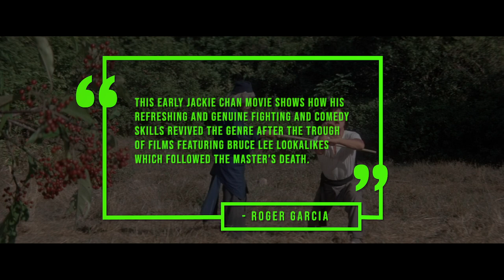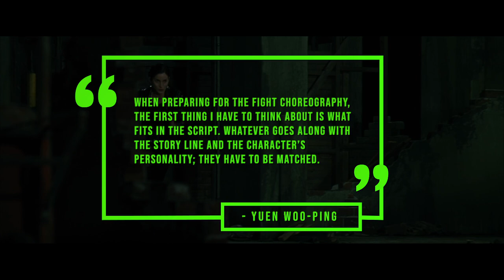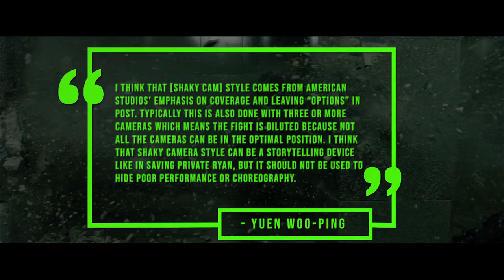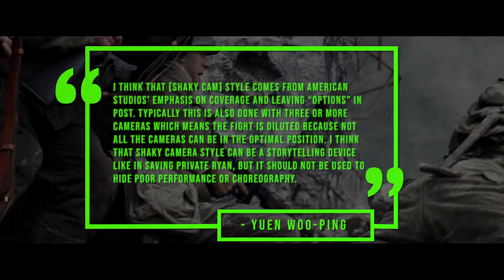How The Matrix Created Iconic Action Scenes | Prime Video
In 1999 the Matrix redefined action cinema. But who was the man behind the scenes who was responsible for creating it's iconic action scenes? We look at Yuen Woo-Ping's contributions to the Wachowski classic.